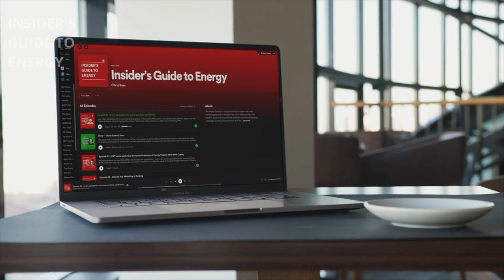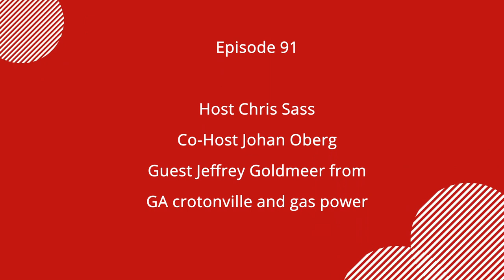91 - How is GE providing service in the grid?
Description - This week Chris and Johan are joined by Jeffrey Goldmeer who is a technology leader passionate about delivering solutions to decarbonize our society. Jeffrey works in the departments of Power and Crotonville in GE. This company brings to market innovative solutions that deliver essential energy, healthcare and transportation infrastructure.